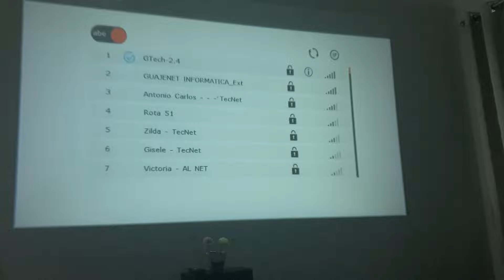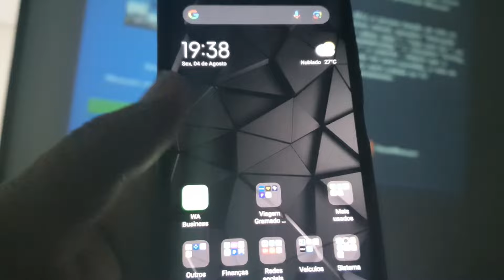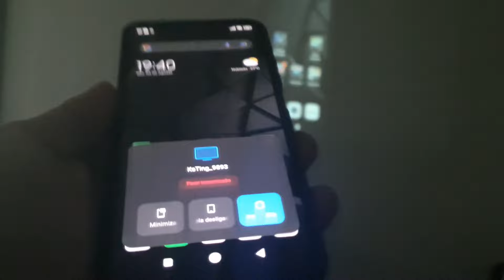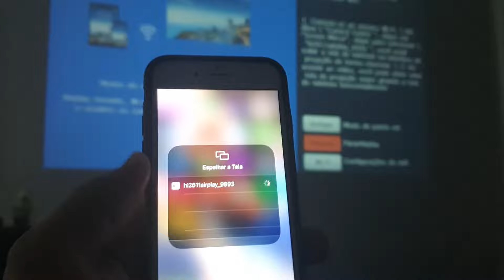Como ESPELHAR tela do CELULAR no PROJETOR (Android e IOS)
Como CONECTAR Celular IOS (Iphone) ou Android no PROJETOR e assistir e jogar usando os apps do celular como Youtube, Netflix, Amazon Prime, e também jogar qualquer jogo do celular na tela do seu projetor, etc.